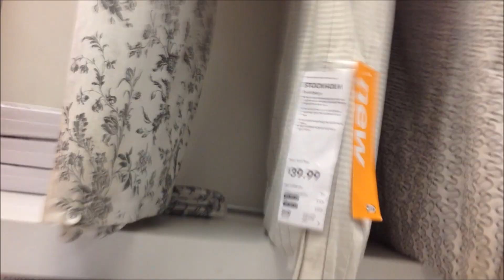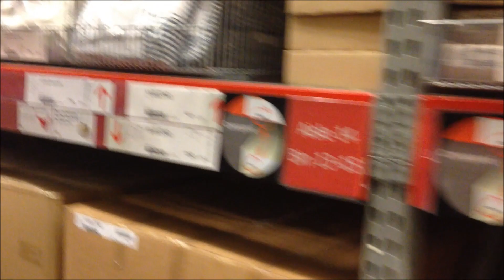Car Wash & Ikea